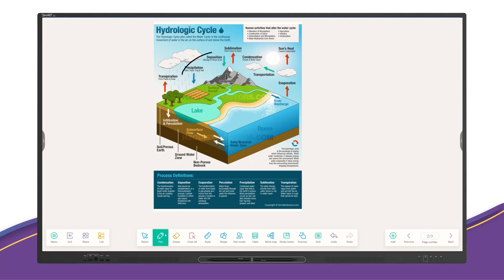Using your GX-V2/V3 Whiteboard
The GX-V2/V3 SMART Board’s built-in Android whiteboard comes with a full suite of embedded teaching tools that are easy to use and are designed to increase student engagement.

*All instructional features and tools of the GX-V2 are the same in the GX-V3